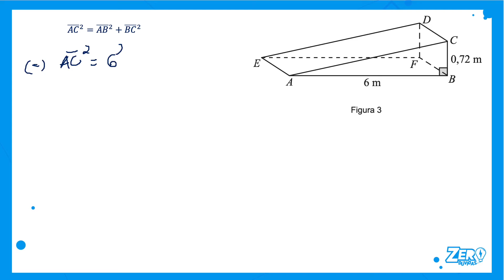CORREÇÃO DE PROVA 2019 1ª FASE EXERCÍCIO 2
O Zero Dúvida cruzou o oceano e pousou em Portugal... Lá somos o Zero Dúvidas!

Neste vídeo você confere a resolução de uma questão da Prova Final de Matemática do ano de 2019!

O que é a Zero Dúvida?